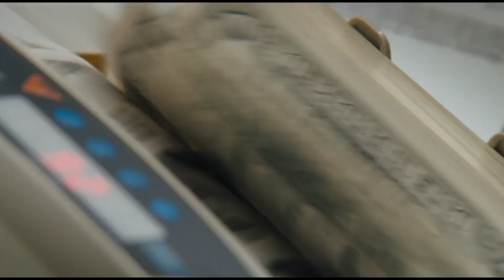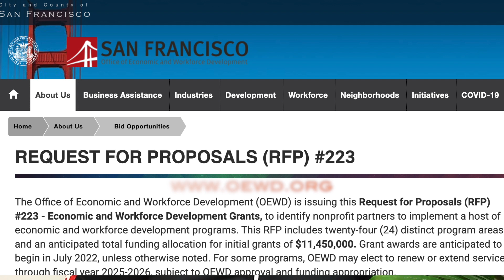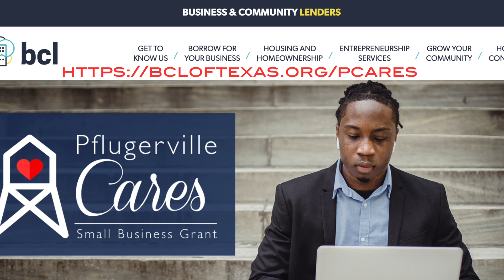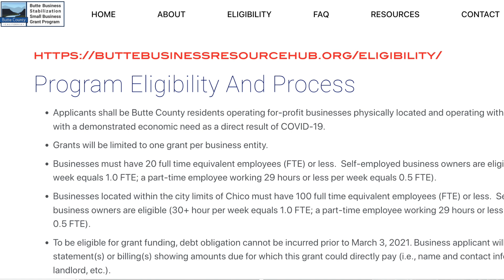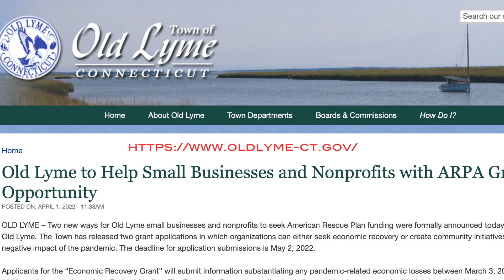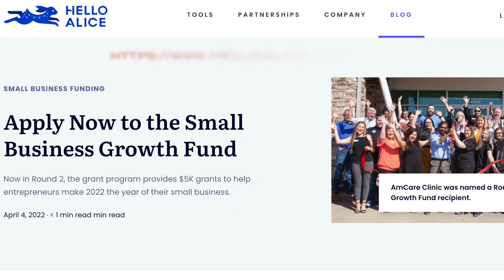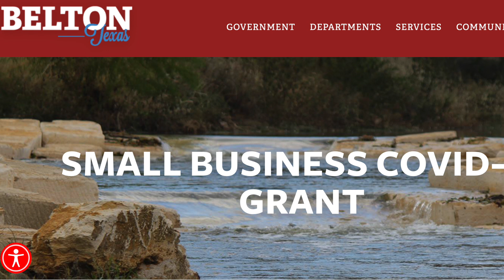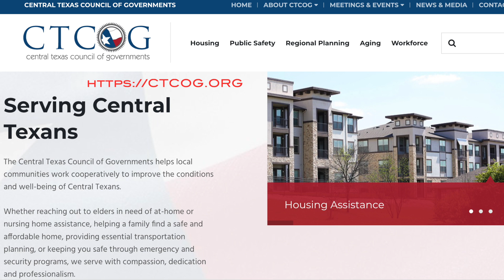Grants for Month of May 2022| $2000, $5000, $25000, $75000 GRANTS & $11,000,000 Grants Apply Now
AskRinde Shares on Grants for Month of May 2022| $2000, $5000, $25000, $75000 GRANTS & $11,000,000 Grants Apply Now

Grants for May. How To Get Grants You Need to Know. How to Find Grants Online. Free Private Grants. Free Government Grants. Do This To Qualify. Small Business Grants up to $27000 for New Business Startups. How To Find Grants Online FREE for Small Business (Step By Step). Grants for Families. Free Money. SBA Grants. Free Money Help. Emergency Money Help. Grants for Individuals. New Grants Up to $150,000 for Small Business. New $10000 Grants. $1000 Grants for Everyone. $25,000 Grants for Everyone. Personal Grants. Emergency Assistance Grants. Rental Grants. Rent Relief. Fast Grants. VA Grants. Small Business Grants up to $40,000. How to Apply for SBa (8) grant program. $20000 Grants for Everyone. How to Fix Credit Fast. How to Get Business Credit with Bad Personal Credit. Hurry to Apply for Grant. Rental Assistance Programs Grants. How to get Startup Funding for A Small Business. April Grants Youtube. Every Way to Get Small Business Grants 2022 (Local, State, and Federal Grants).

In my videos, I'll be talking about all things Real Estate & Marketing. Giving advice and tips to real estate agents, and marketers. When working in real estate, you want to have all the knowledge you need to be successful. I'll be giving you an inside look at what it's like working as a real estate agent, and bringing many Guests to share key strategies and secrets with you.